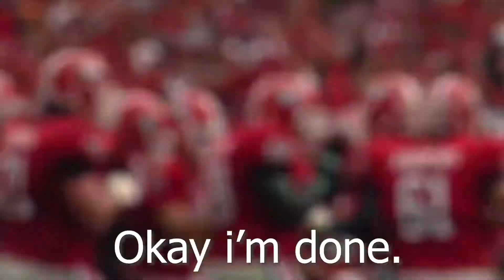D a w g B i t e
This is Squidtard Sports. Squidtard. On here, you will see entertaining sports content that should be funny unless i offend you, if i do, remind me in the comment section. I hope i can bring good sports content to all viewers.